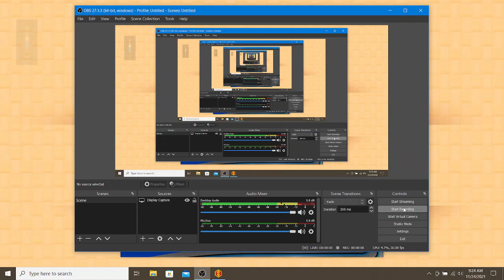BigJon's The Price Is Right Season 38 Thanksgiving Special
Here's a special Thanksgiving game of BigJon's TPIR season 38!